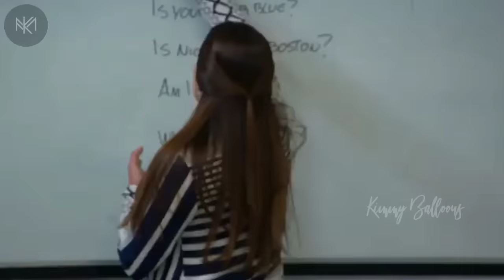La Rosa de Guadalupe 2022 'El doble infierno' (Parte 1)